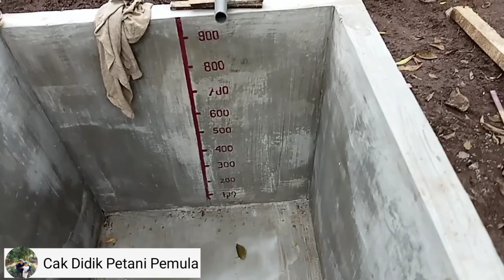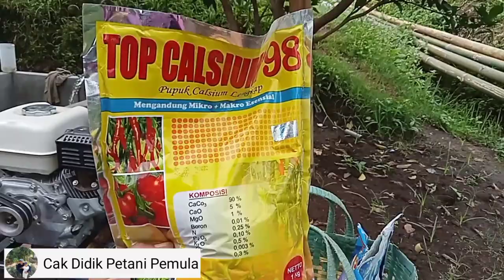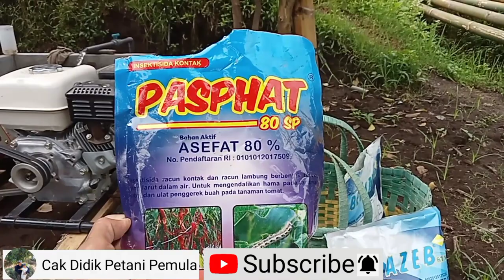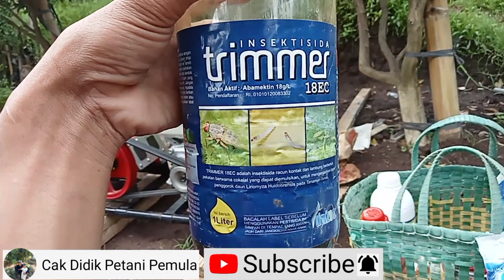Sarana penunjang pertanian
Sarana dan prasarana adalah salah satu penunjang penting di dalam dunia pertanian,hasil yang maksimal berawal dari perawatan yang maksimal,perawatan yang maksimal membutuhkan sarana dan prasarana penunjang .semoga sobat tani  di berikan rejeki melimpah dan bisa memenuhi kebutuhan sarana prasarana agar pertanian kita lebih baik.

Semoga bermanfaat